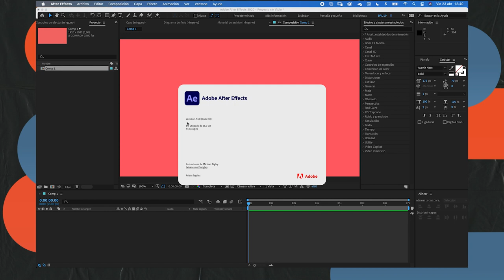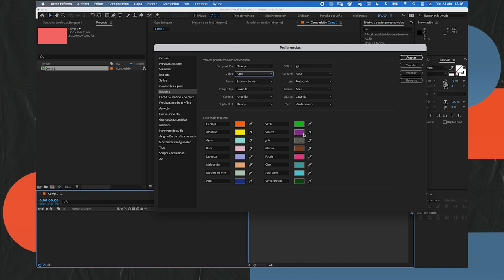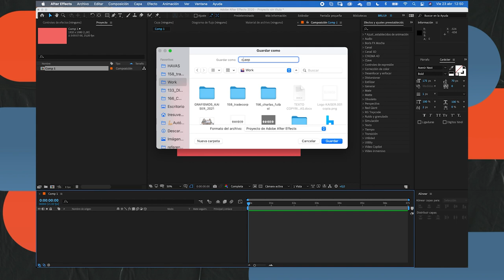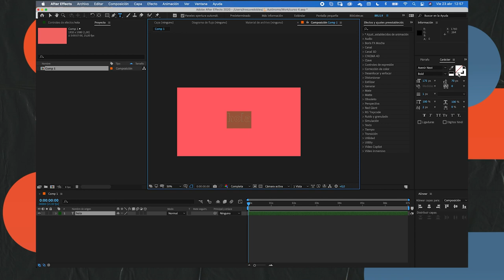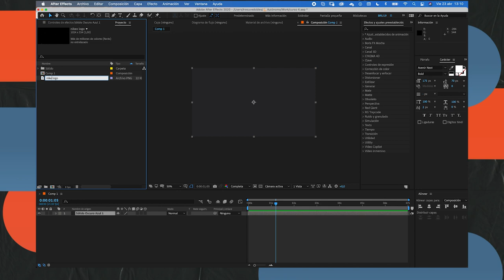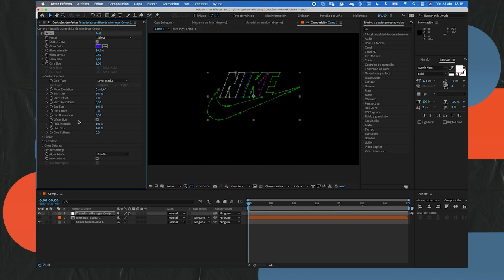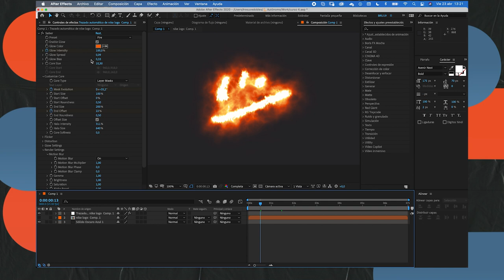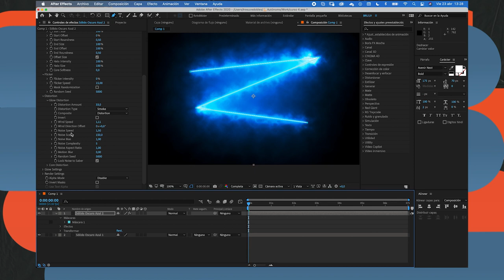LECCIÓN 03 | Ventanas superiores I + Animación logo I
En esta lección os enseño lo más importantes de las primeras ventanas superiores del programa y animamos un logo con el efecto saber de videocopilot.